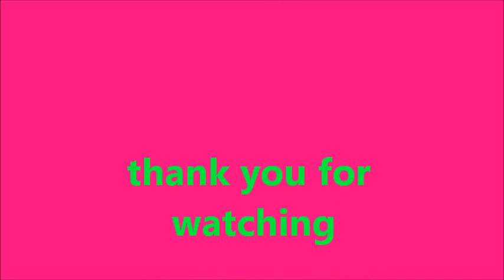umphiem min zaw play keybord and xylophone in st'paul MN wedding celebration